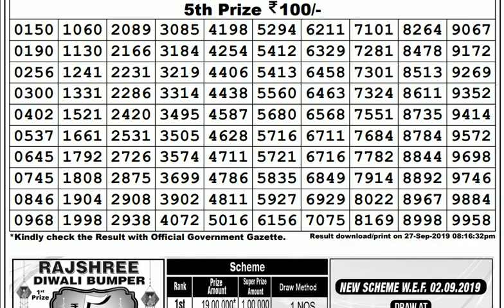Lottery Live I Lottery Results I Sombad Lottery 11.55am 04.00pm 08.00pm gdn